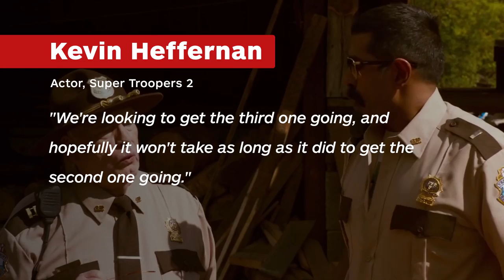Broken Lizard Looking to Make Super Troopers 3 - IGN News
Jay Chandrasekhar said they are currently writing for the 3rd installment.